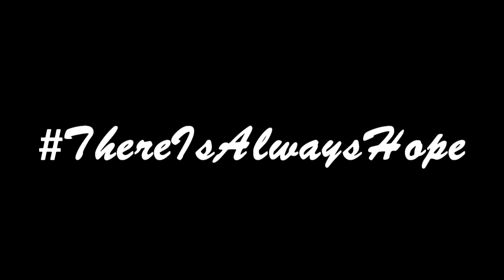Oliwia - Feel Alright (official new single)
MY SINGLE'S FINALLY OUT, YAAAAAAAAAY!!! It took FOREVER to finish it!

Dedicated to everyone, who has been supporting me.

I got the idea for this song exactly on the 13th of December, 2017 - it was such a happy day of my life and I believed that some day I would get healthy or at least closer to be healthy. I've been suffering from neuropathy, an extremally painful illness, since I was born. I thought of writting a song about joy, which I could dedicate to all these people supporting me and also it would be my way to tell the people that THERE IS ALWAYS HOPE!

In March, 2018, I was playing the guitar and suddenly got the melody for "Feel Alright". Chords were prepared very quickly and I also wrote the lyrics. It may sound weird, but it was the time, when my illness was desperately trying to kill me... I had very strong depressive states and my only dream was to stop existing.

One day I met a person, who has helped me notice that LIVING HAS SENSE and that's when I've realized I had to keep fighting, no matter what! My body followed my mind and - however the geneticist told me to prepare for the worse - MY NERVES FINALLY STARTED TO CURE THEMSELVES!!! I may never get healthy, but at least I won't be suffering that much. Today I feel better and am an artist, who wants to show the other people that THERE IS ALWAYS HOPE! You have to keep fighting! Follow the light and darkness will disappear!

I can finally tell I feel alright :) And guess what? ONE MORE SONG'S COMING OUT SOON!

One more word - big thanks to the sound engineer, who kept motivating & supporting me, while creating this song! Thanks to his precious advices it's SO MUCH easier to sing (let's not forget that it's THE MOST DIFFICULT SONG I'VE EVER WRITTEN)!

Editted by: AngieNTheComettes (Oliwia)
Instrumentals, lyrics & vocals: AngieNTheComettes
Recording, mix & mastering: Jacek Markuszewski - JM Records (Wroclaw)
Programmes: Sony Vegas Movie Studio 11(for editting the video) & Music Maker(for creating the instrumentals)